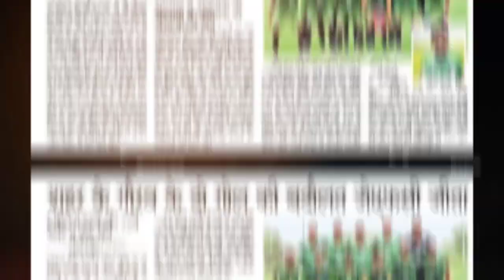TOP FOOTBALL PLAYER IN JHARKHAND AND BANGAL 🌠ISL JAMSHEDPUR FC DANGER FOOTBALL PLAYER SANTALI BOYS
JHARKHAND FOOTBALL PLAYER'S TOP FOOTBALL PLAYER IN JHARKHAND ISL FOOTBALL PLAYER'S IN JHARKHAND INDIA NATIONAL TEAM PLAYER'S IN JHARKHAND
TOP FOOTBALL PLAYER IN JHARKHAND
ISL PLAYER IN JHARKHAND
GORACHAND MARANDI
SANDEEP